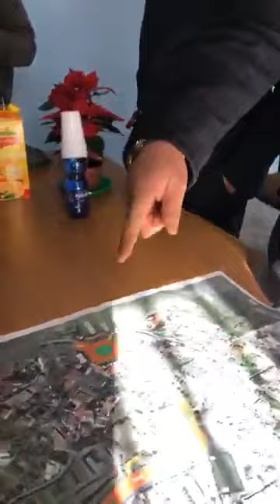Messina - De Luca: Completamento della strada panoramica fino a Granatari Mortelle. (11.12.21)